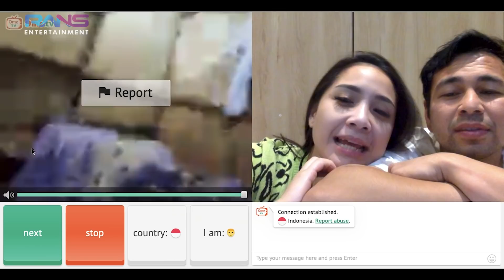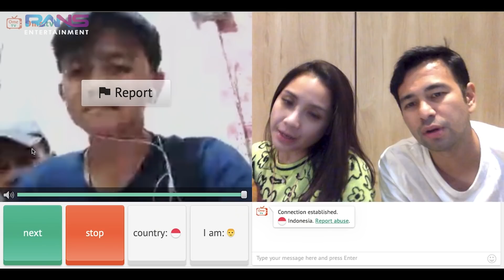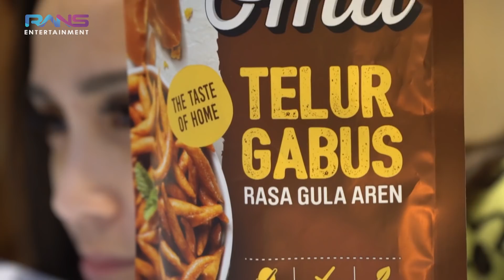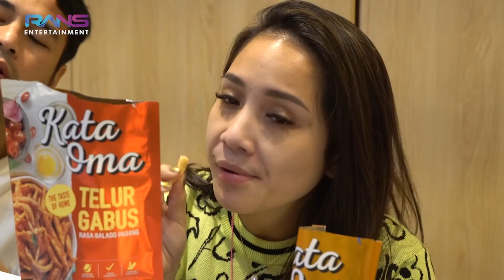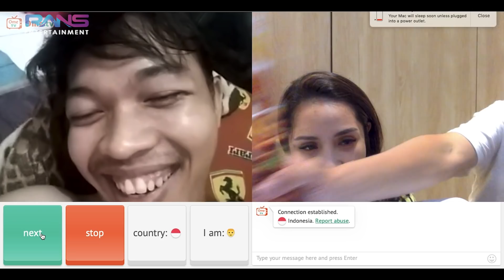SHOCK SEMUANYA!!! PERDANA NGOBROL SAMA RAFFI AHMAD LANGSUNG MINTA DIANGKAT JADI ANAK ANGKAT...